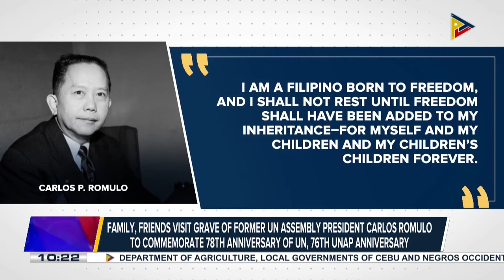Family, friends visit grave of former UN Assembly president Carlos Romulo to commemorate 78th...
Family, friends visit grave of former UN Assembly president Carlos Romulo to commemorate 78th anniversary of UN, 76th UNAP anniversary